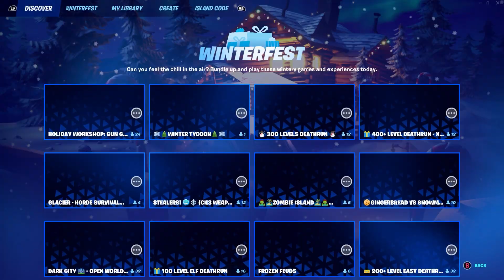The BEST FORTNITE XP GLITCH CHAPTER 3 MAP CODE! (AFTER PATCH)